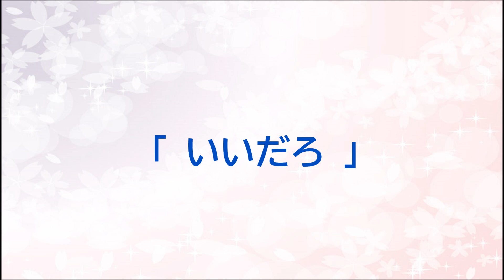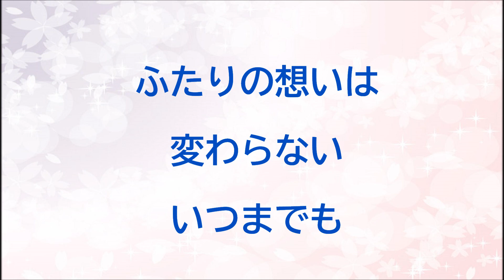『君といつまでも』／加山雄三を歌う_1063 by 自然の恵みに日々感謝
1965年発売のシングル曲『君といつまでも』を歌いました。
作詞：岩谷時子・作曲：弾厚作（加山雄三）